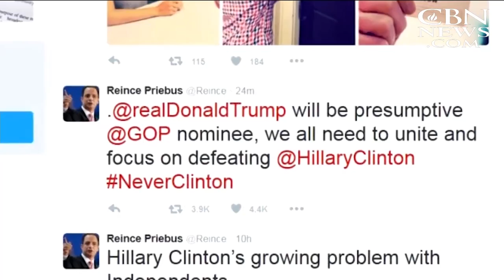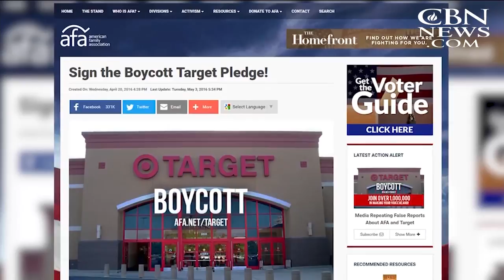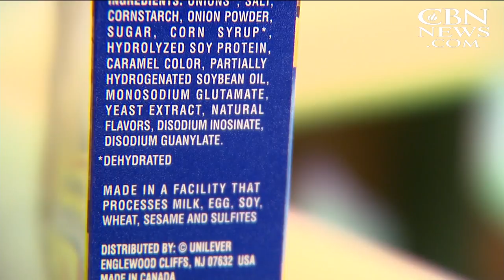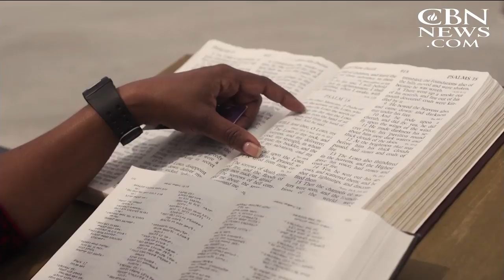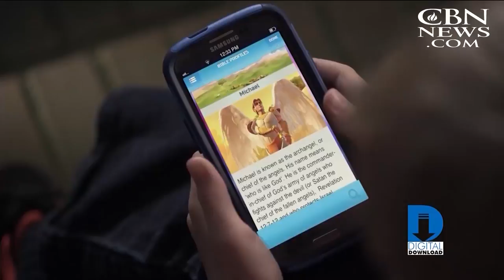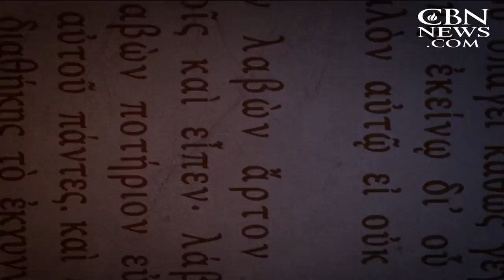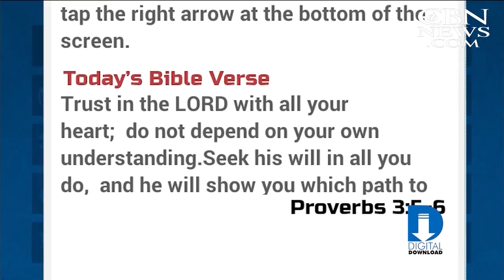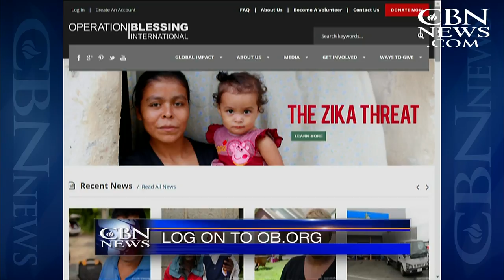CBN NewsWatch: May 4, 2016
On CBN Newswatch, May 4: Presumptive nominee? Trump Indiana win creates big challenge to unite party; Medical errors the third leading cause of death in US; Target transgender bathroom policy sparks huge backlash; and more.